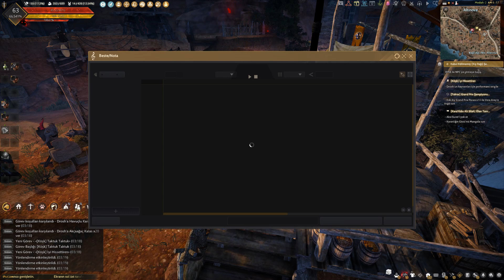[Köşk] Flondor 3 Katlı Kırmızı Koltuk Üretimi | Black Desert Online Rehber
Sahnenin önüne konulan bu sandalyenin herkese mutluluk getirdiği söylenir. Birkaç kişinin toplanarak eğlenmesi için idealdir.

👇 OYNATMA LİSTELERİ 👀

📖 KİTAP GÖREVLERİ 📖

📞 ETKİLEŞİM MERKEZİ 📲